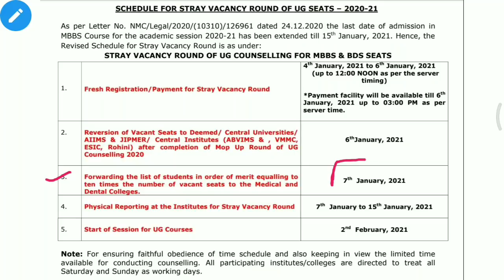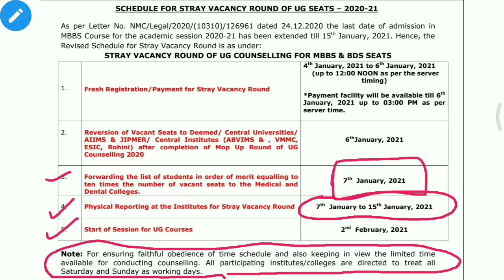MBBS Unfilled Seats Stray Vacancy Round Schedule Released | MCC Neet ug 2020 Latest News_AIIMS